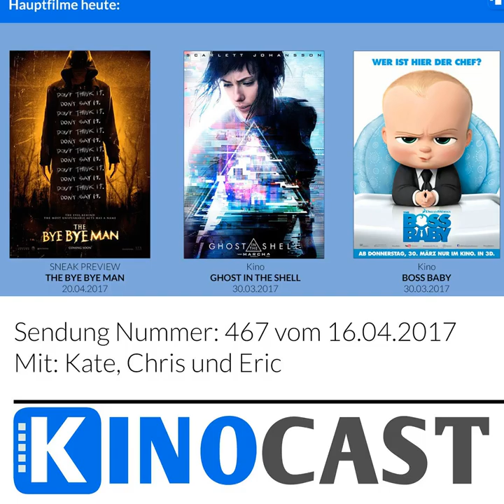#467: The Bye Bye Man, Ghost in the Shell, Boss Baby, Life, Prison Break S05, LEGO City Undercover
Sneak Preview: THE BYE BYE MAN im Kino haben wir die Filme BOSS BABY, GHOST IN THE SHELL und Life gesehen. Im TV gab es ZEIT FÜR LEGENDEN. Serientipp: PRISON BREAK S05, Game: LEGO CITY UNDERCOVER. Heute mit Kate, Chris und Eric

Timecodes:

00:00:00.000 Sneak: The Bye Bye Man
00:12:30.000 Sneaktipps
00:14:54.000 Boss Baby
00:19:26.000 The Ghost in the Shell
00:25:06.000 Eddie the Eagle
00:28:33.000 Life
00:30:22.000 Fantastic Four
00:33:50.000 Zeit fuer Legenden
00:40:00.000 Stuttgarter Kinocharts und Neustarts
00:45:26.000 Serien
00:48:05.000 Serien
00:48:48.000 Kates Filmraetsel, Feedback, Gewinnspiele, Sonstiges
00:58:40.000 Trailer

Chapters:
00:00:00 Sneak: The Bye Bye Man
00:12:30 Sneaktipps
00:14:54 Boss Baby
00:19:26 The Ghost in the Shell
00:25:06 Eddie the Eagle
00:28:33 Life
00:30:22 Fantastic Four
00:33:50 Zeit fuer Legenden
00:40:00 Stuttgarter Kinocharts und Neustarts
00:45:26 Serien
00:48:05 Serien
00:48:48 Kates Filmraetsel, Feedback, Gewinnspiele, Sonstiges
00:58:40 Trailer